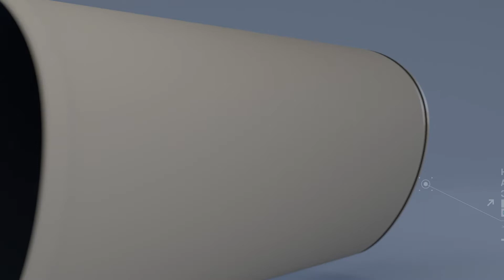MARPLAST. Wszystko, co chcielibyście wiedzieć na temat produktów GRP 🏗️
Dla spółki Marplast wykonaliśmy animację przedstawiającą produkty GRPanel oraz GRPipe do bezwykopowej budowy i renowacji sieci kanalizacyjnych.

Zarówno nowo budowane sieci, jak i te poddawane renowacji, muszą być przede wszystkim trwałe. Bezwykopowa metoda budowy oraz renowacji z wykorzystaniem produktów FGRP - CTWS jest najlepszym rozwiązaniem w tego typu inwestycjach.